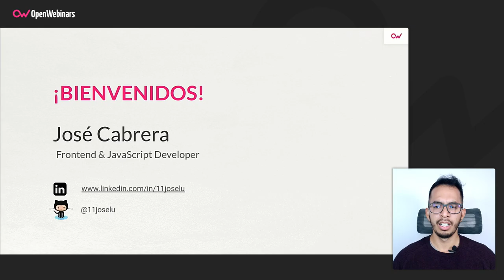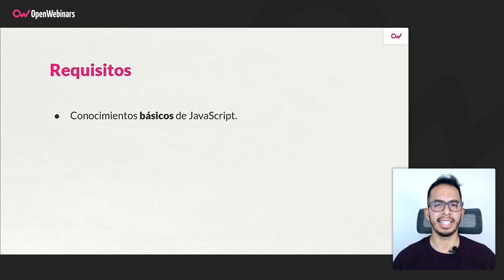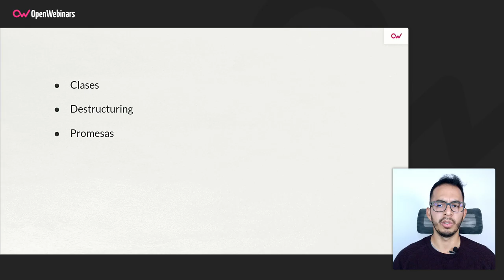Curso de ECMAScript 6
Realizando este curso de ECMAScript 6 aprenderás los nuevos estándares de ECMAScript 2015, más conocido como ES6, y, de forma práctica comprenderás la importancia que han tenido estos cambios para hacer a JavaScript un lenguaje más poderoso y conciso.

- Conocerás el timeline básico de ECMAScript.
- Conocerás y entenderás los nuevos estándares de la programación en JavaScript.
- Pondrás en práctica las nuevas características de ES6.
- Dominarás los nuevos estándares de ECMAScript.
- Comprenderás las funciones asíncronas gracias a las Promesas.